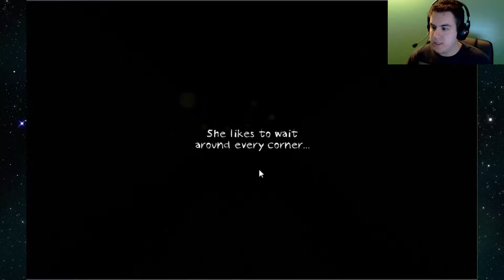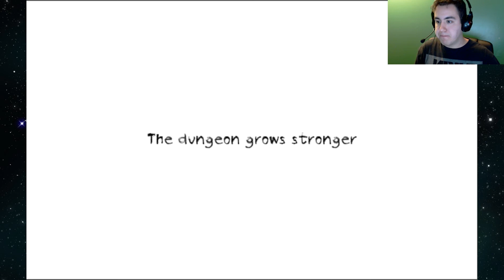Dungeon Nightmares | Holy Ballz | Part 1.1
Have an awesome day. go check out part 2 while you are at it.